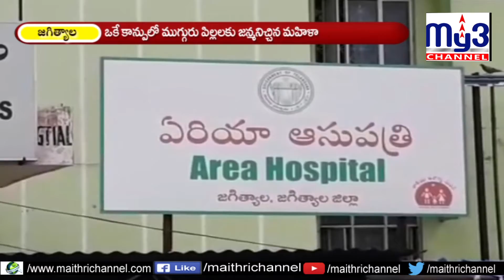ఒకే కాన్పులో ముగ్గురు పిల్లలు My3 News 23.06.2019 8pm